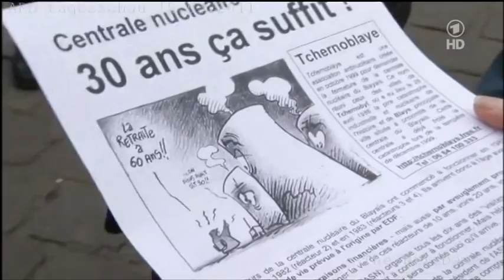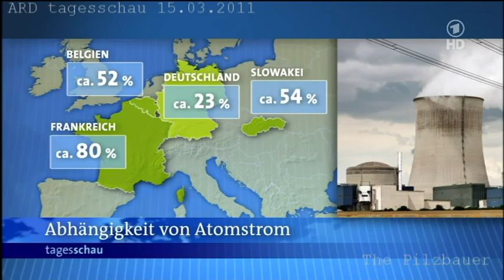ARD tagesschau 15.03.2011 Reaktorkatastrophe Atomkraftwerk Fukushima Kirikiri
NUCLEAR PLANET EMERGENCY - Explosion im Reaktorblock 1,2 und 3.
Im japanischen Atomkraftwerk Fukushima Daiichi hat sich eine Reaktor Explosion ereignet.
Nach der verheerenden Erdbeben und Tsunami-Katastrophe hat Japan einen der schwersten Reaktorunfälle seiner Geschichte 2011.
Nach dem Atomunfall in Fukushima / Japan sind drei Anwohner des Kraftwerks Fukushima einer Meldung der Nachrichtenagentur Kyodo zufolge verstrahlt worden. Die Naturkatastrophe in Japan hatte auch Auswirkungen auf die Atomanlagen. Nach dem Beben der Stärke 6,8 am Montag war aus der Anlage leicht radioaktiv verseuchtes Wasser ins Meer ausgelaufen. Es seien jedoch nicht, wie zunächst gemeldet, 60.000 Becquerel an Radioaktivität gewesen, sondern 90.000 Becquerel, gab die Tokyo Electric Power Co.(TEPCO) am Mittwoch bekannt. Bundeskanzlerin Angela Merkel, Außenminister Guido Westerwelle und Umweltminister Norbert Röttgen wollen am Samstagabend bei einem Krisentreffen die Konseqenzen aus dem Reaktorunfall im japanischen Fukushima erörten.